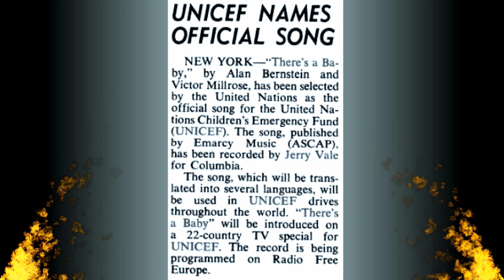Jerry Vale “There’s A Baby” 1968 Official UNICEF Song [HD 1080 with Remastered Vinyl Mono]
In 1968 Jerry Vale recorded the official UNICEF song as a 45 single.  It was featured on Radio Free Europe in 22 countries, and translated into several different languages.  “There’s A Baby” was written in 1968 by Alan Bernstein and Victor Millrose.  The original Billboard Magazine review is at the beginning of the video.  The lyrics are timeless. (The music playing during the introduction is not part of the original recording.)  The video are clips from UNICEF.